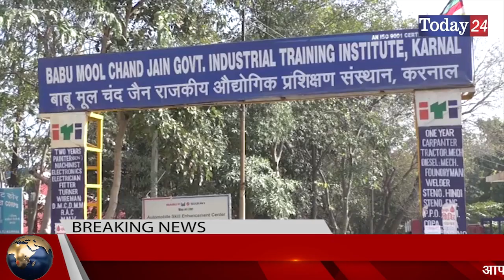रोजगार के नए अवसर आईटीआई छात्रों के 31 मार्च तक बनेगे पासपोर्ट | Today24